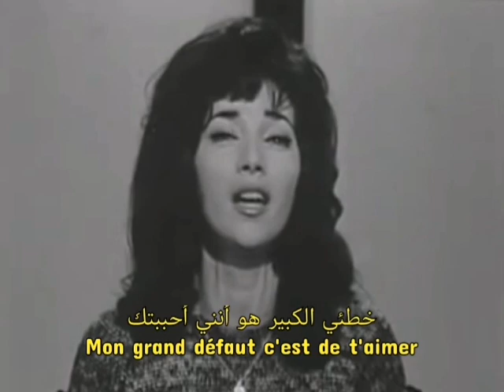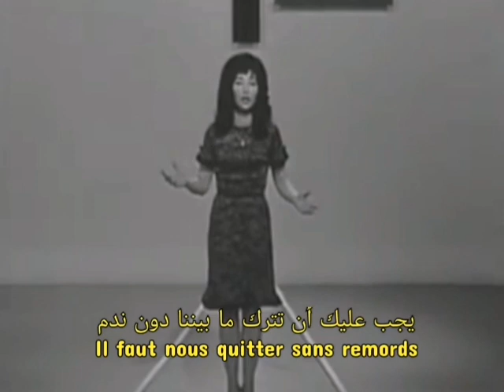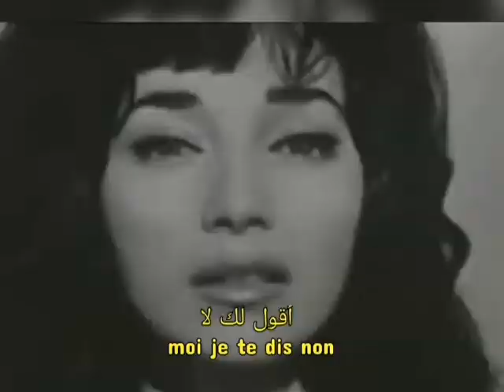Patricia Carli, Demain tu te maries (Arrête arrête) Lyrics Video مترجمة عربي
أغنية Demain tu te maries المعروفة أيضًا بـ (arrête, arrête, ne me touche pas)  هي أغنية فرنسية من تأليف و وأداء باتريشيا كارلي في عام 1963..

مشاهدة ممتعة ♥️ 💟